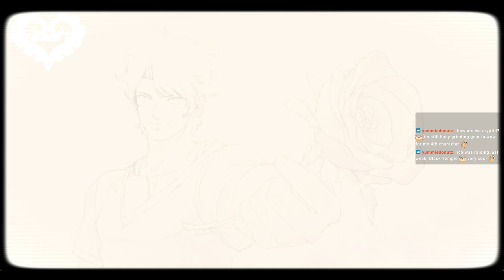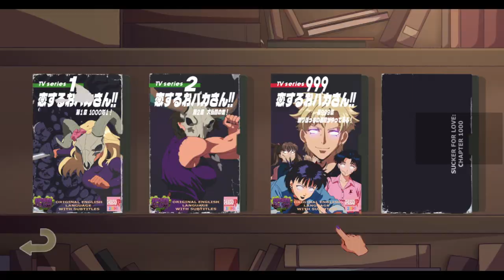Sucker for Love: Date to Die for | Blind Playthrough [Part 6]